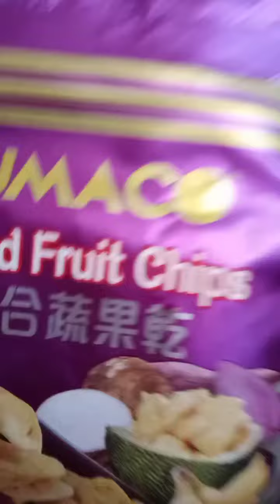MIXED FRUIT CHIPS YUMMY 😋🥰fypシ